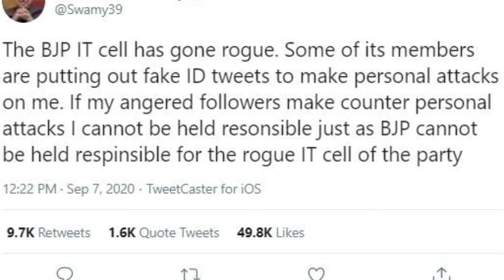सुब्रमण्यम स्वामी ने BJP IT Cell पर उनके खिलाफ अभियान चलाने का आरोप लगाया | Ground News